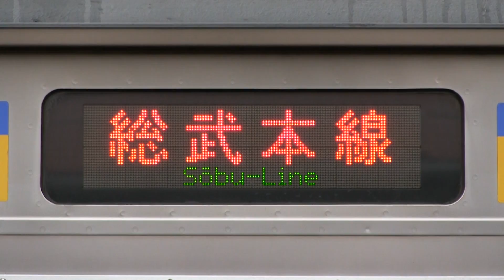ＪＲ総武本線 銚子駅 ２０９系２０００番台